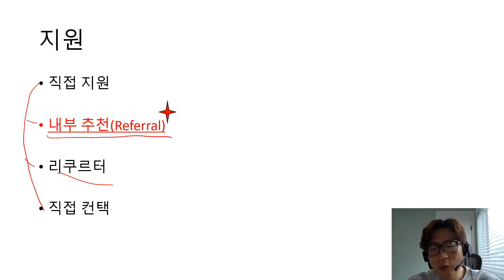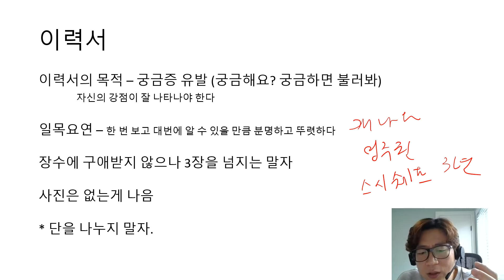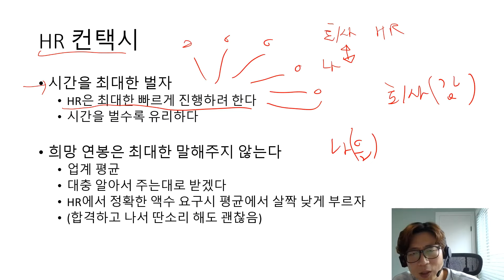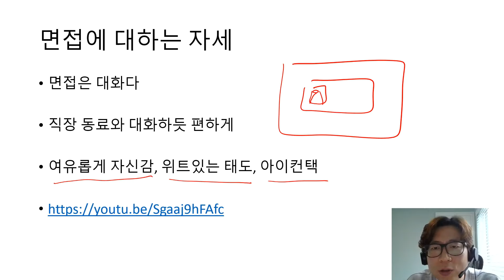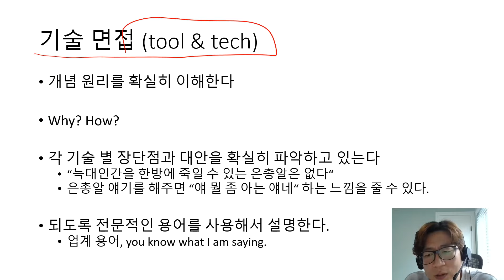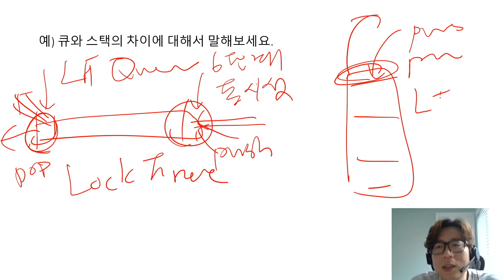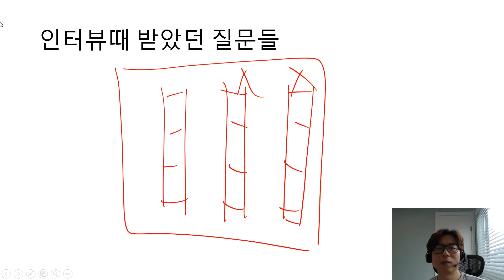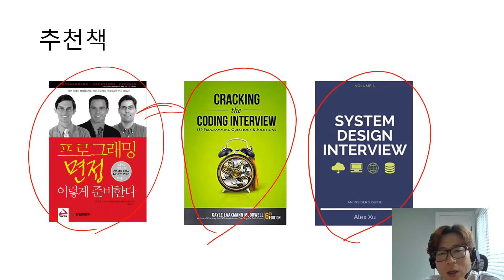Tucker의 해외 취업 가이드 2편 - 취업편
Tucker의 해외 취업 가이드 2편 - 취업편 입니다.
북미 지역에서 프로그래머로 취업할때 절차와 팁에 대해서 알아봅니다.